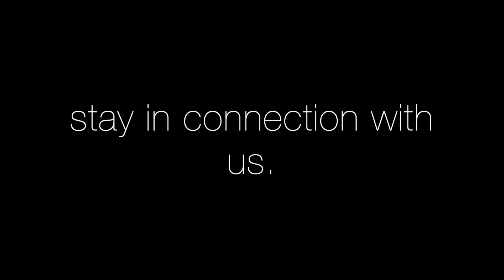ANNOUNCEMENT - WE ARE COMING BACK. (Mishael Bhujel)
Partnership support.

This is an OFFICIAL CHANNEL OF HOMECHURCH - PASTOR MISHAEL BHUJEL.

OUR VISION.
Building People TO BE Who God called them TO BE.

1- Seek the lost,
2- Serve the Saved,
3- build a Servanthood (Disciple)
4- Send to Seek again!